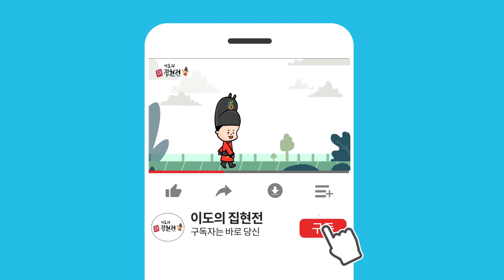논술 학원, 꼭 다녀야 할까? 국토크 1편 / Lee's 집현전 /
안녕하세요. 전과목 온라인 실시간 수업을 진행 중인 Lee's 집현전입니다.
이번에 새로 기획한 '국토크'를 소개합니다. ^^
[국토크]란? Lee's 집현전의 오랜 노하우를 가진 전문 강사진이 국어&논술에 대해 이야기를 나누는 콘텐츠입니다.
6세부터 고3까지 학생들을 강의하며 느끼고 배운 것들을 시원하게 나눠드립니다.

1편에서는 "논술 학원, 꼭 다녀야 할까?"를 시작으로 다른 풍부한 이야기들을 담았습니다.
영상을 시청하신 후, "국어 논술 학원을~ (                                    )다."의 빈칸을 채워 댓글 달아주세요.
참신한 댓글을 달아주신 분께는 기프티콘을 드립니다. ^^